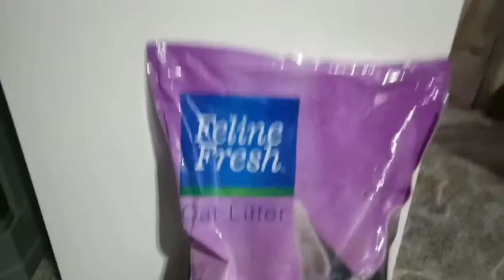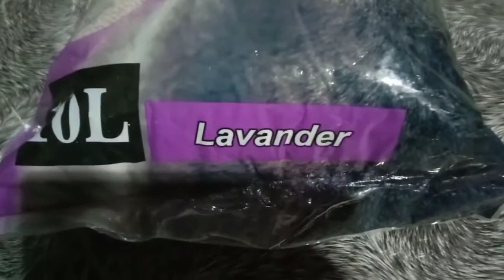ILAN SA MGA IMPORTANTENG GAMIT NG PERSIAN CAT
Mapapa Sana all Ka na lang Kapag May Pusa Kang Ganito... Napaka magastos Ngunit lubha Naman talagang Nakakatuwa
Dahil sa Kakulitan.

Kayo may Pusa din Po Ba? Kayong Ganito
Paki Comment Naman Meron Po!!!
Para ma Shout Out Ko Po Kayo sa Susunod na Be Video Vlog ko.

Muli kung Bago Ka palang Po sa Channel Na ito ay Salamat po sa Pag Bisita.
At Ako po ay Isang RANDOM VLOG Channel
Kayat Wag Po Sana Kayong Magtataka Kung paiba iba Po Ang Content Ko..
Salamat Salamat 💛💛💛💛💛